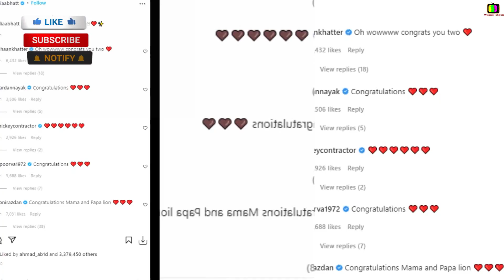Alia Bhatt is Pregnant & Flaunting her Baby Bump with her Child at her Baby Shower with Ranbir